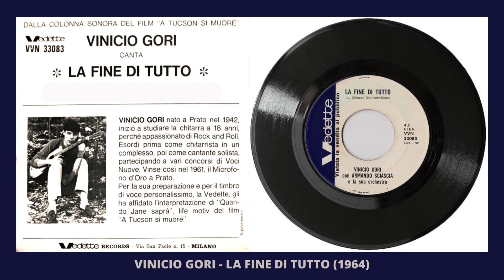Vinicio Gori - La fine di tutto (It's over - 1964) (Roy Orbison cover)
Nel 1964, il già affermato cantautore Roy Orbison pubblica il 45 giri "It's over". Il singolo ottiene un buon successo che però viene immediatamente oscurato dal successivo "Pretty Woman", divenuto una hit da primo posto nelle charts a livello mondiale e ancora oggi uno dei grandi classici di quel tempo.
"It's over" viene ripresa da Leo Chiosso, che ne scrive il testo in lingua italiana. Viene affidata alla cantante Cocki Mazzetti, che la porta al Cantagiro, ma un'altra versione è incisa dal giovane Vinicio Gori. Relegata a Lato B di "Quando Jane saprà", oggi è indubbiamente da riscoprire.